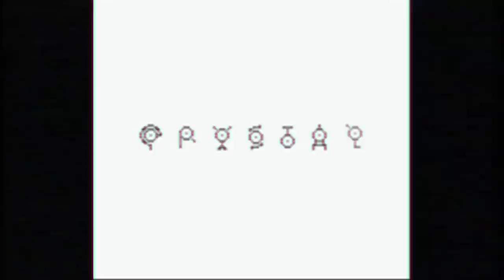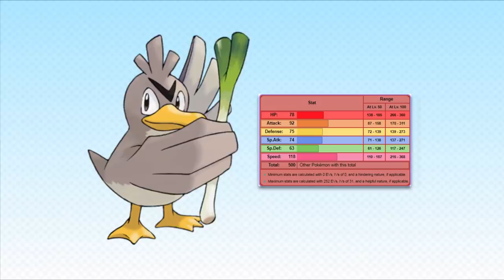How To Make Pokemon Better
In this video I describe all the possible ways to make some relatively unpopular Pokemon more enjoyable.

Awesome Patrons:
Nic0las0202
Shiny Zoroark
Nathan Zadro
RICHARD Geoffrey
Vince Klein
Dragonlover721
Wizuko M

Competitively
John Barrett
Kendall Aureliouz Trampe
Desweet12
John Barrett
The4thGenGamer
Justin SpielefreakJ
Thomas Drewry
Richard Geoffrey
Elizabeth Mustain
Joltbolt13

Kenneth Finke
Wong Xuan Jun
Sebrina Shelton
Hilmy Holland
Rea Barcelon
Maxwell
Kinglerval
Ryan Pommerencke
Joey Ayala